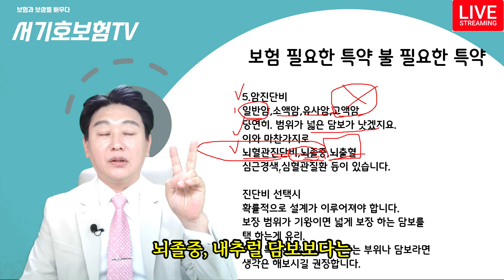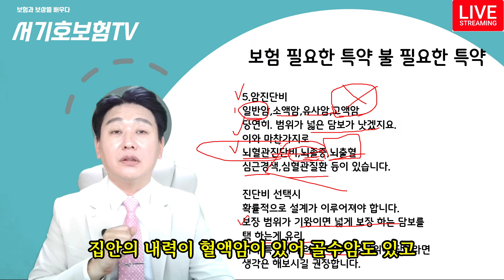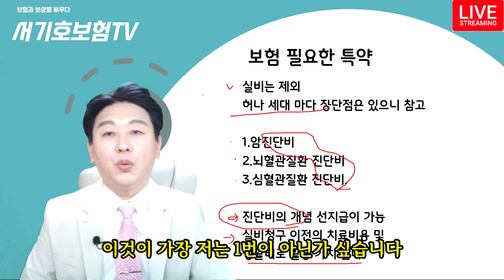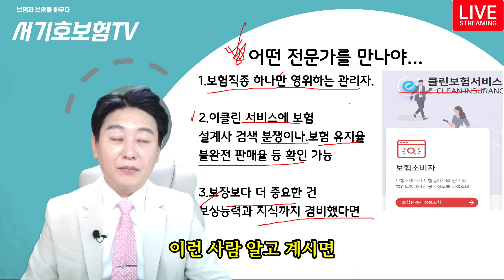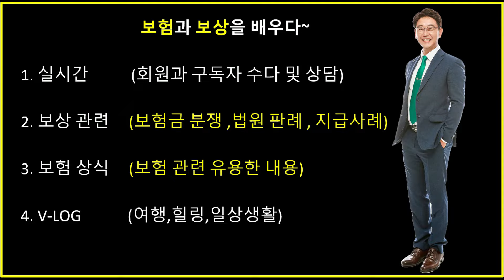필요한특약과 불필요한 특약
보험과 보상을 배우다 서기호보험TV

채널 소개

1.이전 실시간 스트림 : 실시간으로 보험 또는 보상에 관련 방송.(정해진 시간 없음 오픈 채팅에 검색 오시면 안내 가능)

2.회원 전용 동영상 :일반 영상에 없는 자료나 보험사와 대처하는 법. 세부적인 판례, 사례 등 자료나 특혜를 드리는 방송입니다.
                                    저의 팬 이시라면 (회원제 가입하여 혜택을 누려보세요.)

3.보상 관련 : 보험 관련 분쟁 자동차 과실 등등 문제 삼는 보험사를 상대로 지급 사례, 법원 판례 등을 소개합니다.

4.보험 상식 : 보험 관련 방송 알아두면 좋은 내용 등을 소개.

* 세부적인 내용은 꼭!  회원 전용 영상을 보세요~

* 모든 문의와 사례는 채택 시 방송될 수 있음을 확인 바랍니다 *

 * 서기호보험TV는 여러분의 따스한 후원과 관심으로 방송을 이어 갑니다. 많은 관심과 후원 부탁 드립니다.*

* 후원 계좌 : 농협 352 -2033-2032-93  서기호
* 사무실 : 전북 전주시 완산구 범안1길 26-5 동원빌 201호
* 그 외 문의 실시간 방송 참여 안내 : 카카오톡 오픈채팅 서기호보험TV 검색